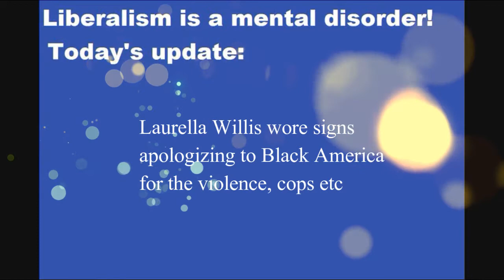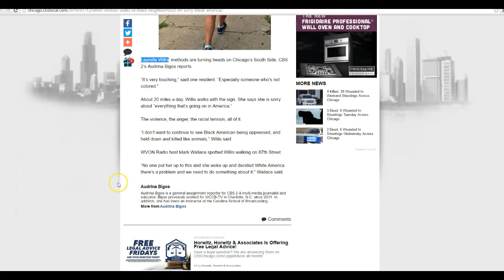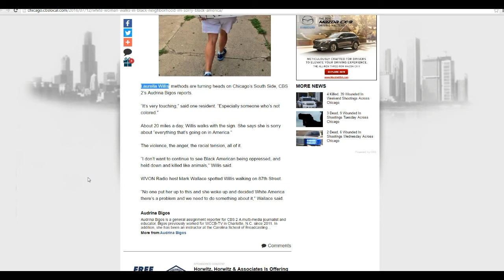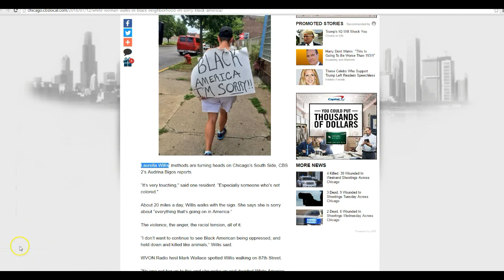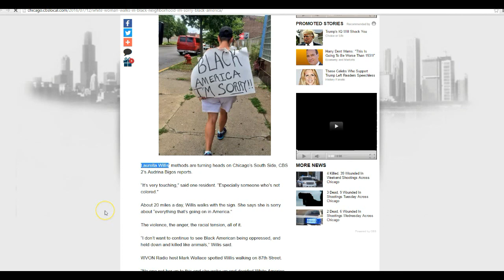White woman walks around south side of Chicago apologizing to blacks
Laurella Willis walks around the south side of Chicago with a sign apologizing to Black America for the cop shootings, racial tension etc.  She is one of those guilt ridden liberals who thinks that she is responsible for black folk in America.
   I suggest that we could apologize for Lyndon Banes Johnson, whose "Great Society" left the Black Community in shambles, with fatherless homes and crime.
    I suggested that black folk take responsibility for their communities. Drive out the gangs and the pushers. Don't allow the vile rap/ hiphop that is made by illiterate crotch grabbing perverts  with English vocabularies less than that of Koko the gorilla in your homes. There is so much that Blacks can do to improve their lives. Teamwork is the answer.